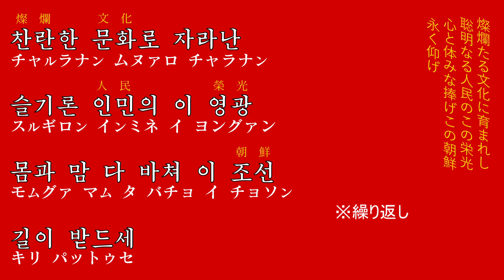朝鮮音楽《조선민주주의인민공화국 국가:朝鮮民主主義人民共和国国歌(祖国解放戦争勝利71周年慶祝公演)》(カナルビ・漢字併記)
カナ転写の原則はチャンネル概要にあります。

リクエストの際には似た題名の曲同士を区別するため、極力朝鮮語の題名をハングルで書いてくださるとありがたいです。(ただし、ネット上で広く通用する通称がある曲や、超有名曲の場合は大丈夫です)

楽団や演奏者、歌手、年代などに指定がある場合はそちらも併記していただいて構いません。極力全ての動画をリクエストされた順に作るつもりですが、リクエストから投稿までに長い時間がかかったり、投稿の順番をリクエストされた順番から変更したり、また動画を作らない場合がありますのでご了承ください。

また、リクエストは一度につき1人1つずつでお願いします。

※現在音源が非常に限られているためリクエストを頂いてからより長い時間を要する可能性があるほか、リクエストにお応えできない場合があります。